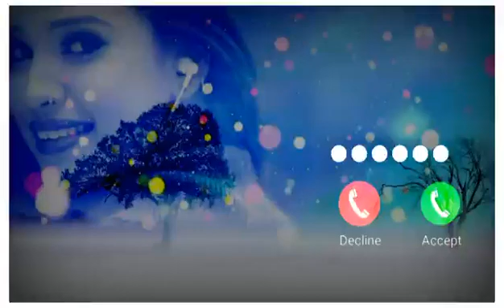Cute sms massage Ringtone | massage Tone | Love ringtone | notification tone